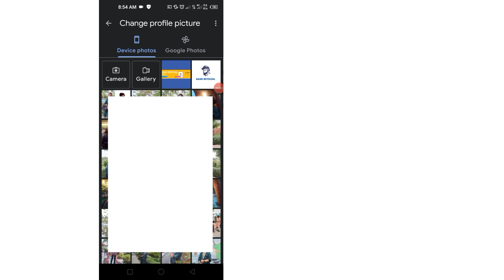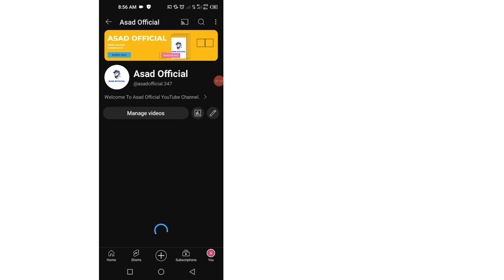Paano mag-upload ng YouTube channel art | banner ng channel sa youtube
Lumalabas ang iyong larawan sa banner bilang isang background sa tuktok ng iyong pahina sa YouTube.

 Mag-sign in sa YouTube Studio.

 Mula sa kaliwang menu, piliin ang Pag-customize.  Pagba-brand.

 I-click ang PALITAN at pumili ng larawan.  Upang gumawa ng mga pagbabago, pumili ng preview at baguhin ang pag-crop, pagkatapos ay i-click ang TAPOS.

 I-click ang I-PUBLISH.

 Ang iyong mga katanungan:-
 √ kung paano mag-upload ng YouTube channel art
 √ paano gumawa ng youtube banner
 √ kung paano gumawa ng channel art
 √ paano gumawa ng youtube channel art
 √ banner ng youtube
 √ youtube channel art
 √ banner ng channel ng youtube
 √ paano mag-upload ng banner ng youtube channel
 √ paano gumawa ng youtube banner na walang photoshop
 √ paano gumawa ng channel banner
 √ youtube banner tutorial
 √ paano mag-upload ng channel art sa youtube
 √ template ng banner ng youtube
 √ laki ng banner ng youtube